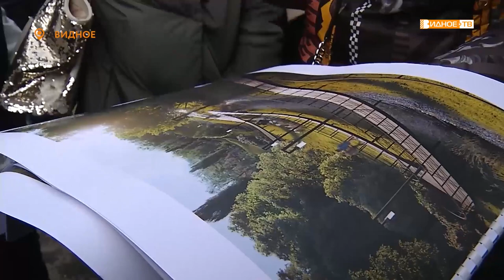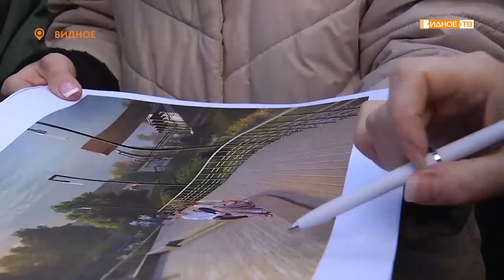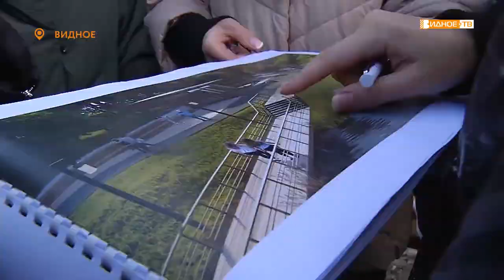Встреча у пруда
На встрече с представителями администрации и депутатами Ленинского городского округа жители комплекса «Зеленые Аллеи» смогли ознакомиться с концепцией благоустройства Малого Тарычевского пруда.